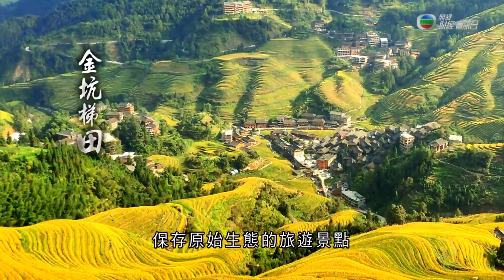《江山多姿采》第12集：廣西龍脊梯田 保存原始生態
位於廣西桂林的龍脊梯田是全球重要的農業文化遺產之一，亦是少數能夠保有原始生態的旅遊景點，相連有壯族和瑤族兩個少數民族村寨，整個區域有金坑梯田、平安梯田、龍脊古壯寨梯田、田頭寨、黃洛瑤寨等5大景點。  當地的特產「龍脊四寶」茶葉、香糯米、水酒和辣椒，亦是享負盛名的重要產物。